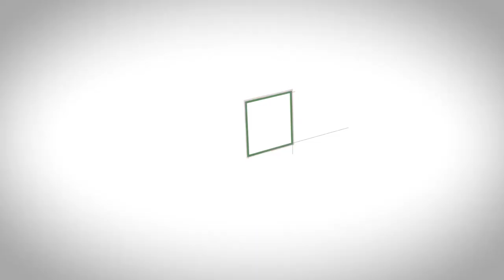Governo apresenta a deputados proposta de modernização do Código de Meio Ambiente